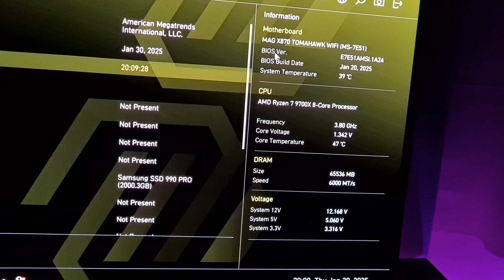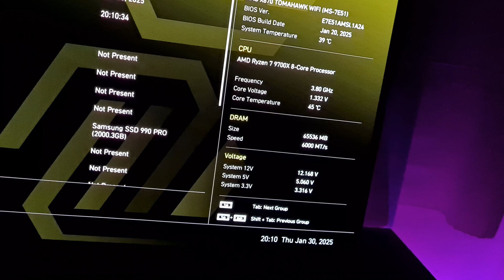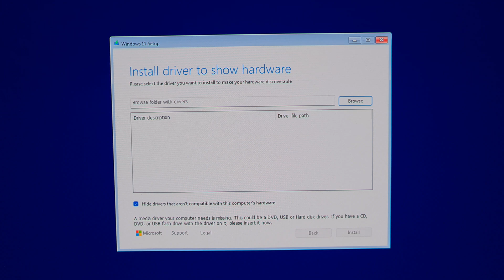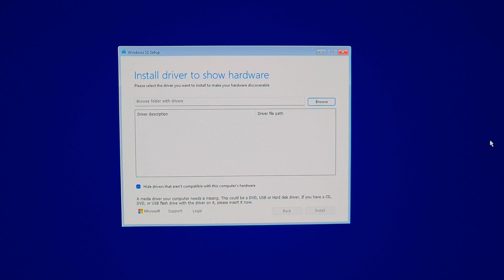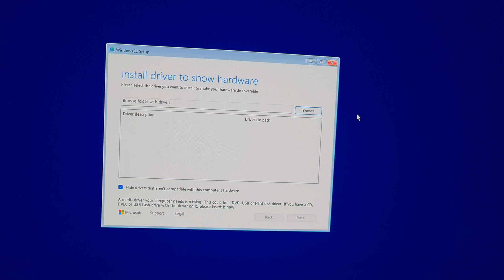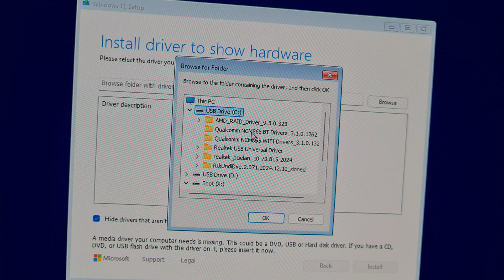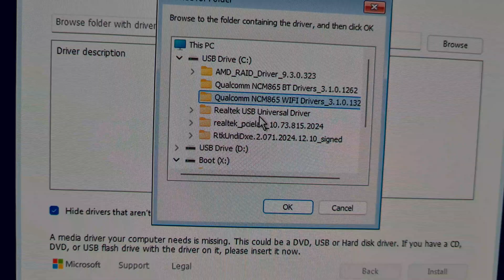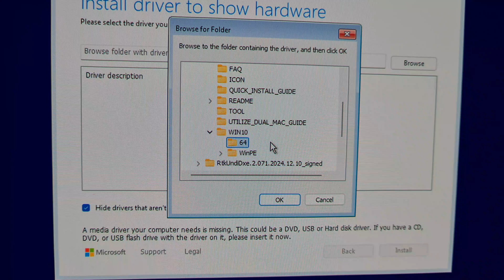PART 1/3: Windows 11 24H2 WON'T get installed. Facing the "Install driver to show hardware" PROBLEM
PART 1 of my journey trying to install Windows 11 24H2 with a fresh USB with the latest ISO from Microsoft and created with: Balena Etcher, Ventoy and dd. We get the famous error "Install driver to show hardware" that brings us to the past, to the Windows 95 times. This is something that should never happen, but, is really the problem from the manufacturer, from Microsoft or from who? It was ironic when I proved that Fedora, a Linux distribution, had out of the box support for the MSI X870 Tomahawk WIFI and 5Gb Ethernet. I was considering staying in Linux instead of switching to Windows 11 for better hardware support, for benchmarks and for gaming since I saw how it is even possible to get more FPS in Linux with a ZEN Kernel than in Windows. Actually I can't even install Windows in any humanely manner as you can see. Will keep you updated.